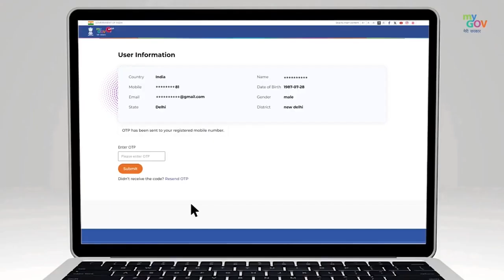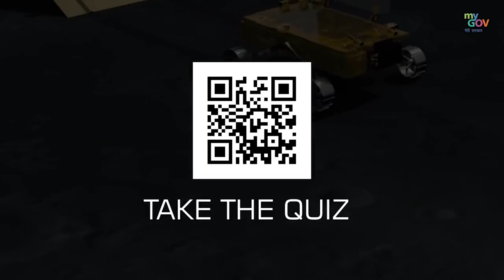Take the Chandrayaan 3 Maha Quiz on MyGov today!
Why wait any longer?
Take the Chandrayaan3MahaQuiz on MyGov today!

Challenge your space expertise & join the celebration of Chandrayaan3 landing on the moon's surface.